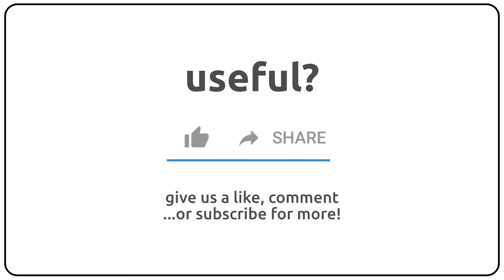How to pronounce Adrianopolis in english?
How to pronunce Adrianopolis in english
How to pronunce Adrianopolis in american accent 🇺🇸?
How to pronunce Adrianopolis in british accent 🇬🇧?
How to pronunce Adrianopolis in australian accent 🇦🇺?

Como se dice Adrianopolis en ingles?
Como se pronuncia Adrianopolis en ingles?